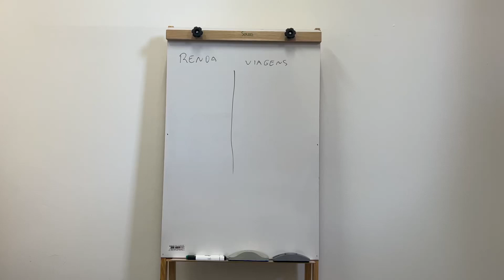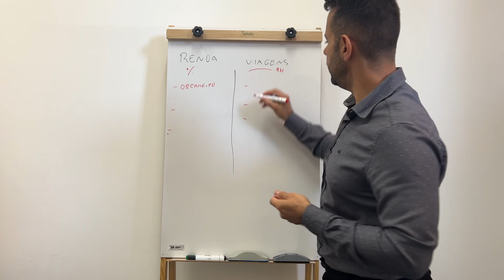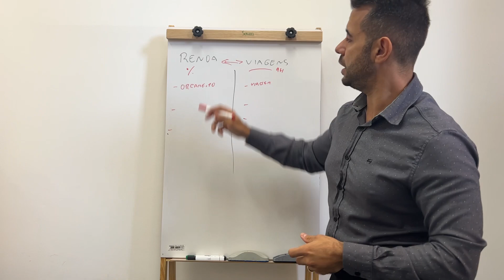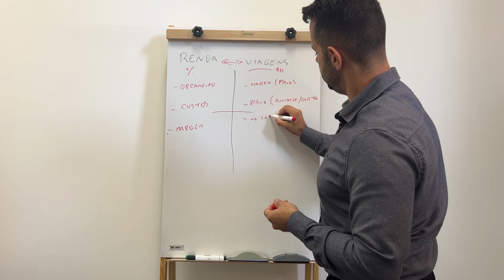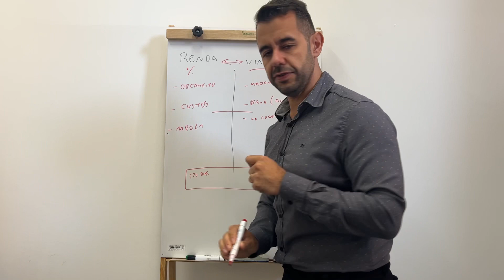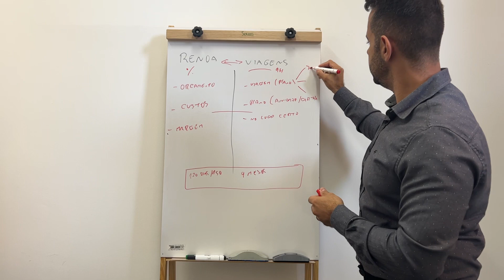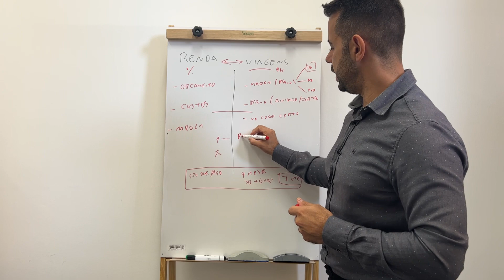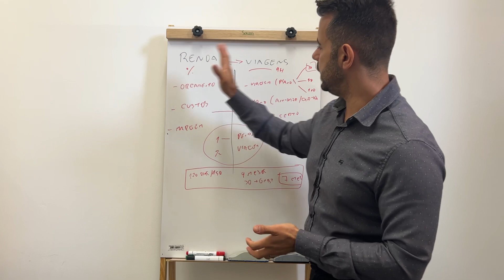Milhas para viagens x milhas para renda - aprenda a diferença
Quer entrar no Mundo das Milhas do jeito certo?

Aprender a gerar milhas com cartão, viagens, compras e muito mais?

Conheça a Comunidade Milhas e Investimentos do Método Milhas do Zero.

Você terá acesso a:

Plataforma de conteúdo com método
Grupo de Oportunidades e balcão de Milhas
Suporte individual comigo pelo Whatsapp
Comunidade de Milhas e Investimentos com 24 aulas ao vivo durante o ano.

SEM FIDELIDADE,
Podendo pagar inclusive no Boleto ou Pix.